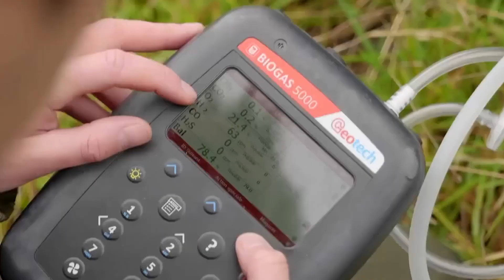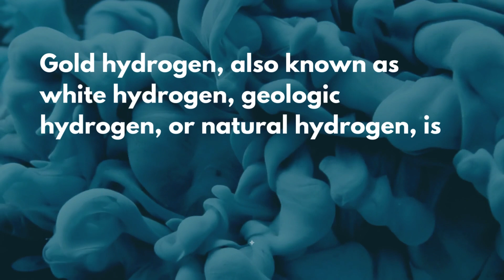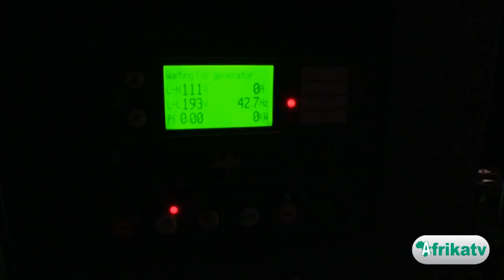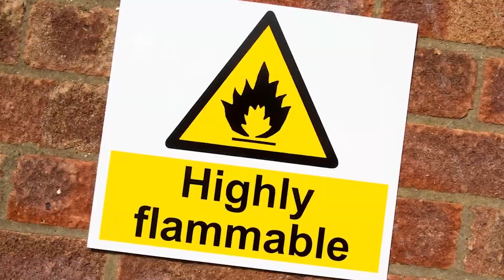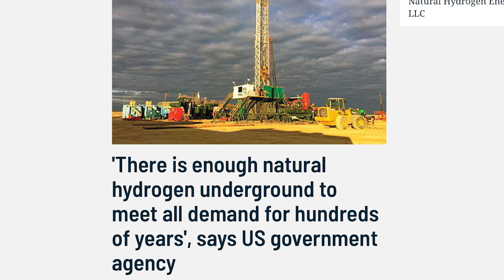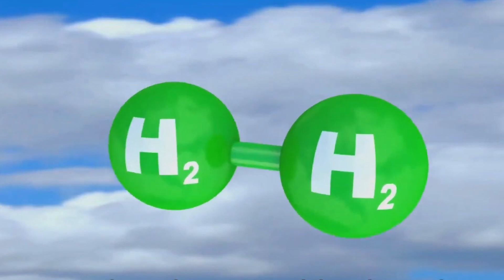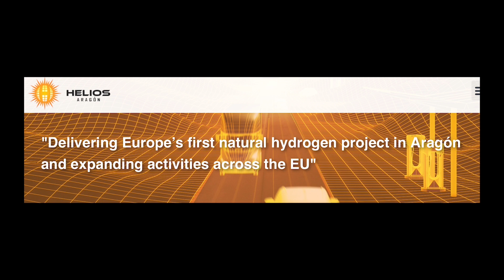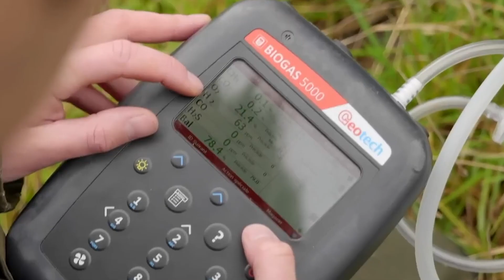The New "Gold Rush" That Could Change Energy Forever? (Gold Hydrogen Explained)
Gold Hydrogen: A Potential Game Changer in Clean Energy?

This video explores the exciting potential of "Gold Hydrogen": naturally occurring hydrogen gas trapped underground. As the world seeks alternatives to fossil fuels, Gold Hydrogen emerges as a promising contender.

Discovery and Potential: Recent discoveries in places like Mali and France suggest vast reserves of Gold Hydrogen, potentially holding enough clean energy for centuries.

Benefits: Compared to traditional methods, Gold Hydrogen offers a cleaner and potentially cheaper way to produce hydrogen, a key player in the transition to a low-carbon future.

Challenges: Separating Gold Hydrogen from other co-existing gases and scaling up production remain hurdles to overcome.

This video dives deeper into the world of Gold Hydrogen, exploring its potential, challenges, and the ongoing race to unlock this clean energy source.